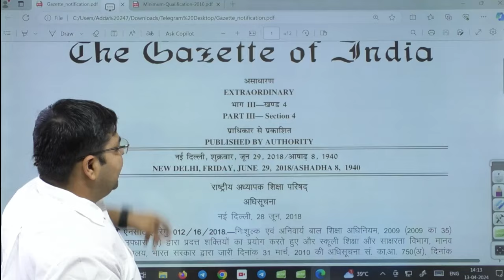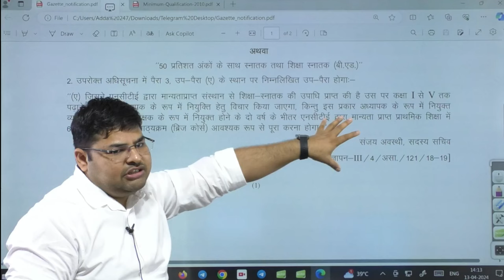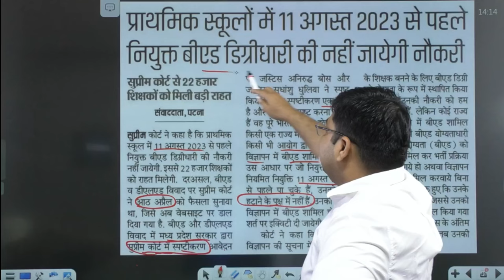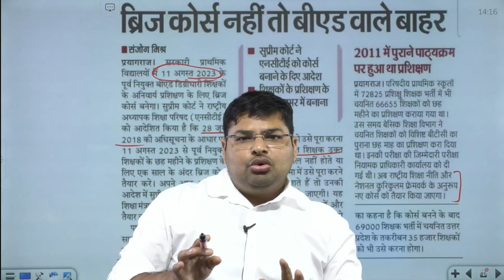B.ed Bridge Course Supreme Court | B.ed Vs BTC SUPREME COURT Today News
B.ed Bridge Course Supreme Court |  B.ed Vs BTC SUPREME COURT Today News | B.ed Vs BTC SUPREME COURT Update | B.ed Vs BTC SUPREME COURT Today | B.ed Vs BTC SUPREME COURT News